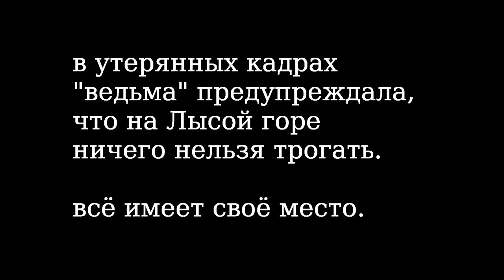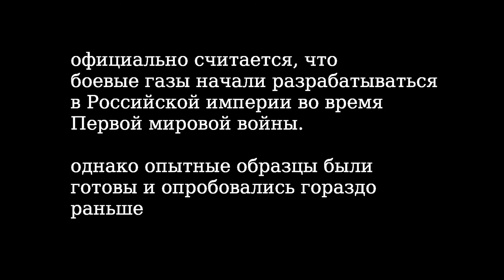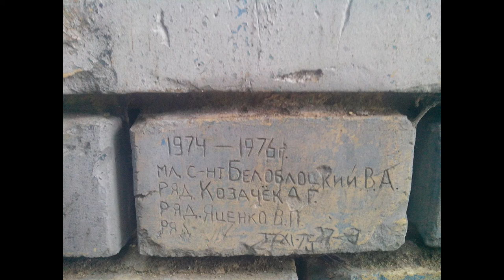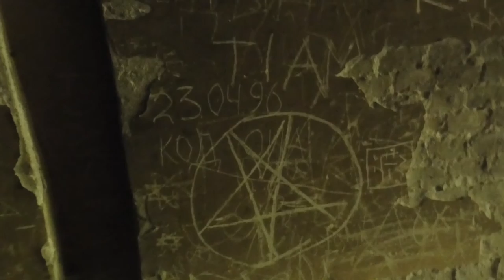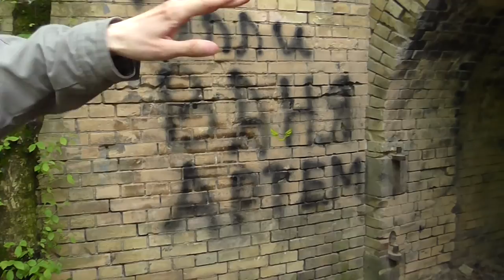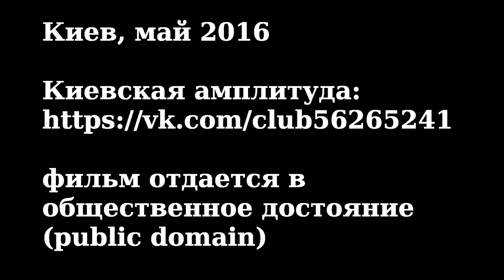Тайна Лысогорского форта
Киевская амплитуда. Тайна Лысогорского форта (2016).

В этой серии краеведческого цикла "Киевская амплитуда" съемочная группа отправляется на Лысую гору, чтобы проверить малоизвестные сведения, касающиеся постройки Лысогорского форта.
Над фильмом работали: Алина Шиндировская, Катя Клюева, Коля Арестов, Петя Семилетов.